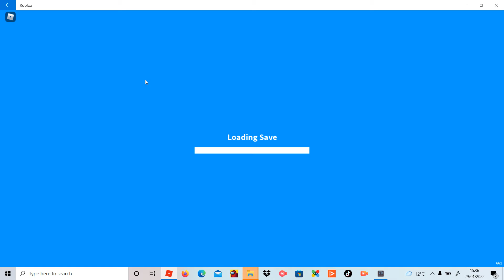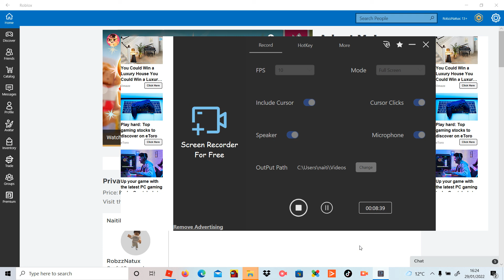THIS NEON PHOENIX IS CRAZY! (ADOPT ME)